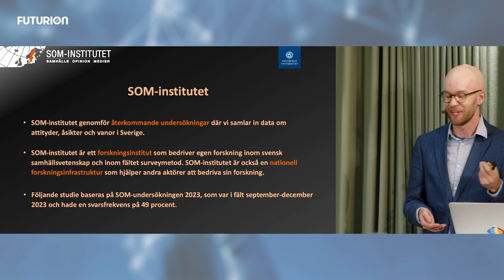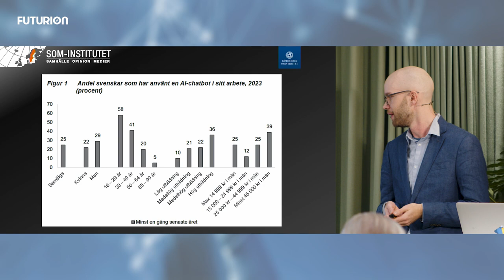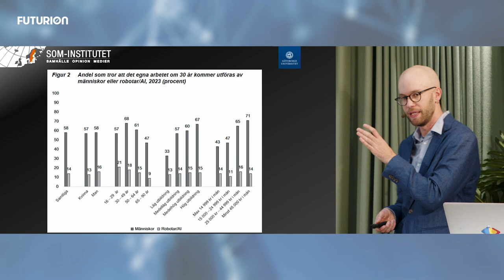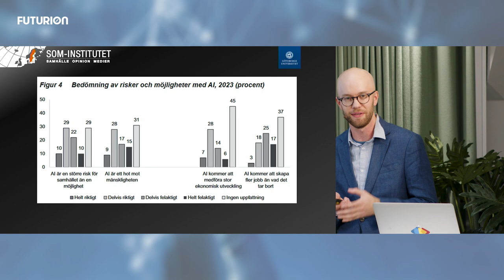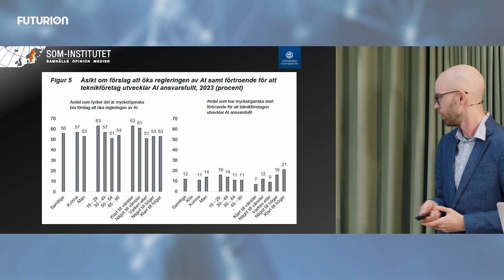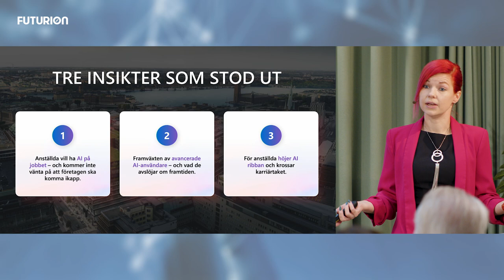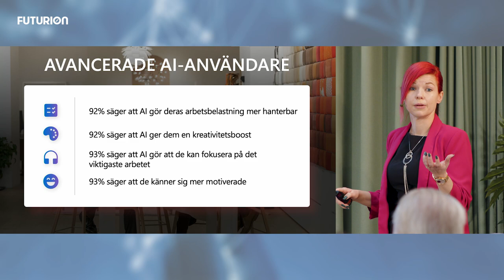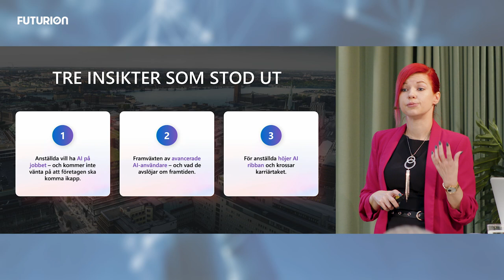AI – från teknik till verklighet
AI utvecklingen går allt fortare och många aktörer försöker förhålla sig till detta och ligga långt före. Men hur ser det ut i verkligheten? Använder medarbetarna de verktyg som finns?
Är det lika villkor för kvinnor och män och hur ser attityderna ut till AI på våra arbetsplatser?

SOM-institutet har i sin senaste stora undersökning ställt frågor om detta och det finns även forskning som visar på att det finns stora jämställdhetsutmaningar gällande användningen av AI. Microsofts World Trend Index visar att nästan 75 % av tjänstemännen globalt använder AI i sina jobb.
Hur kan arbetsgivare säkerställa att potentialen i den nya tekniken tas tillvara och hur kan facket säkerställa att det sker på ett sätt att hänsyn tas till medarbetarnas olika förutsättningar?

Om dessa frågor och annat diskuterar:
Ann-Therése Enarsson, vd, Futurion
Marcus Weissenbilder, undersökningsledare, SOM-institutet
Nina Rapp, affärsområdeschef Modern Work, Microsoft
Per Norlander, 1:e vice ordförande, Sveriges Ingenjörer.
Samtalsledare: Rebecka Prentell, Futurion

Från 11 november 2024